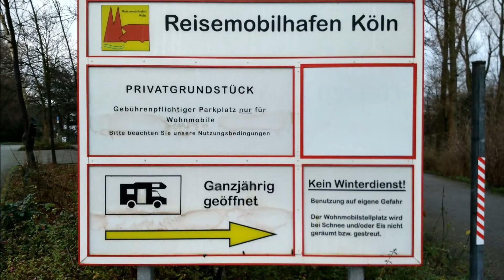Womo Stellplatz in Köln am Rhein Januar 2016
Hallo
Wir waren Anfang Januar in Köln ,und sind vom Stellplatz aus mit den Fahrräden Richtung Dom geradelt.
Der Platz war schon gut besucht und wird teilweise bewacht.

Ich war eine schöne Zeit und es war was los .

Euch viel Spass in Köln